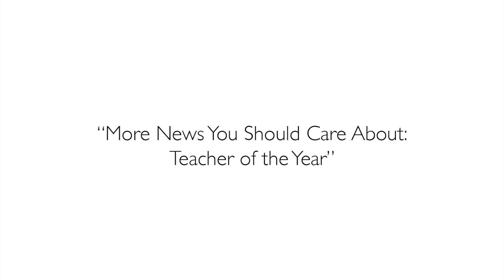More News You Should Care About: Teacher of the Year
Constance (Connie) Spinner from the Compassion News Network discusses more news that you should care about. This time, Constance covers important information about America's teacher of the year.

Goddamn Ukuleles is a satirical, grittily hand-drawn animation series. Episodes focus on the Community Compassion Center- a cult of cuddly creatures that care just a little too much. I will be creating other content and cartoons as this channel grows.

"The siren song of the ukulele calls to us all. But, one must... resist."
--- B. A. Lert